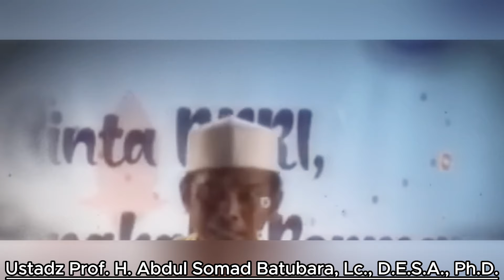11 Tanya Jawab Ustadz Abdul Somad Lucu, UAS Sempat Bahas Shalat Tapi Salah Kiblat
Ceramahnya Ustadz Abdul Somad : 11 Tanya Jawab Ustadz Abdul Somad Lucu, UAS Sempat Bahas Shalat Tapi Salah Kiblat.

Barakallahu Fiikum.
Jazaakumullahukhairan.